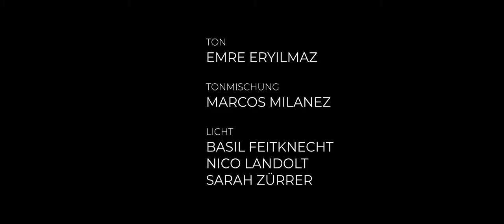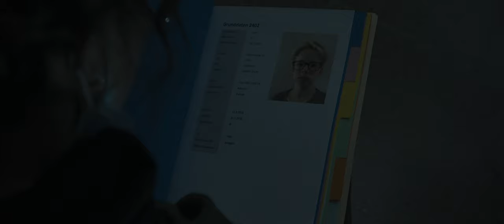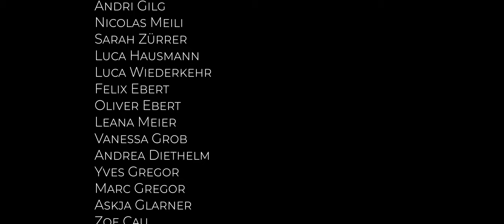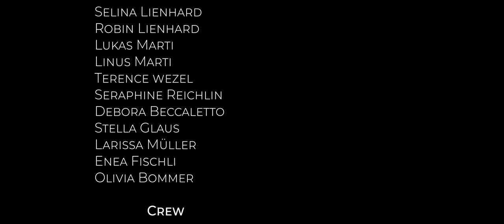2402 - Kurzfilm (Director's Cut)